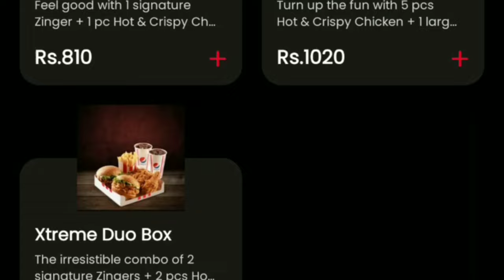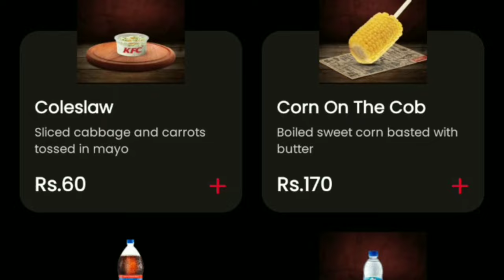KFC Deals 2023 | KFC Menu with Price Fried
KFC full menu. KFC deals prices. KFC offers prices. KFC new deals in 2023. KFC deals 2023. Kentucky Fried Chicken menu with price. KFC Pakistan deals. KFC deals. KFC deals in Karachi. KFC deals in Pakistan. KFC deals in Lahore. KFC midnight deals.

KFC Ramadan deals. KFC Ramadan deals 2023. KFC Ramadan offers. KFC Ramadan menu. KFC Ramazan Kareem deals. KFC aftar deals. KFC Ramadan menu. KFC Sahre deals. KFC sharing box.

KFC, which stands for Kentucky Fried Chicken, is a fast-food restaurant chain that specializes in fried chicken. The company was founded by Colonel Harland Sanders in 1952 and is headquartered in Louisville, Kentucky, USA. KFC has since become one of the largest restaurant chains in the world, with over 22,000 locations in more than 135 countries.

KFC's menu includes a variety of chicken-based dishes such as the Original Recipe chicken, which is made with a blend of 11 herbs and spices, as well as chicken sandwiches, chicken tenders, and popcorn chicken. They also serve side dishes such as mashed potatoes, coleslaw, and biscuits.

KFC is known for its distinctive red and white striped buckets and its slogan "Finger Lickin' Good." In recent years, the company has made efforts to expand its menu to include healthier options such as grilled chicken and salads.

KFC Burgers. KFC. KFC fried chicken. KFC fried chicken at airport. KFC advertising burger. KFC Canada deals. KFC burger in Canada. KFC fried chicken in Canada. KFC Arabia deals and offers with price list. KFC India burger menu and deals. KFC Saudi Arabia offers, deals with price.

Zinger Burgers: Regular Zinger, Zinger Stacker, Zinger Supreme, Spicy Zinger

Fried Chicken: Original Recipe, Hot & Spicy, Chicken Strips, Bucket Meal

Rice and Meals: Rice and Spice, Rice and Spice with Chicken, Rice and Spice with Chicken & Livers

Snacks: Nuggets, Twister, Fries, Cheesy Fries, Wings

Drinks: Soft Drinks, Juices, Milkshakes